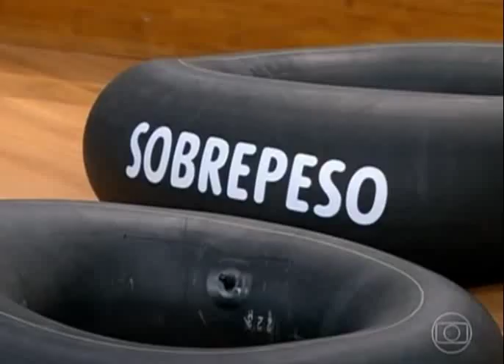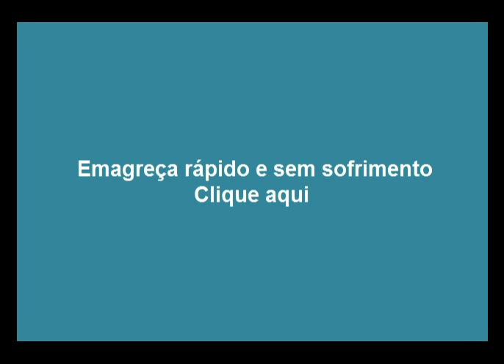Depoimentos sobre obesidade - Como emagrecer rápido e sem sofrimento; veja dicas na descrição abaixo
- Se você quer saber como emagrecer rápido, não pode deixar de ver este vídeo, e acessar o nosso site e ver como pessoas comuns estão conseguindo emagrecer graças a uma metodologia muito simples e completa.

O sonho de emagrecer rápido e sem sofrimento.